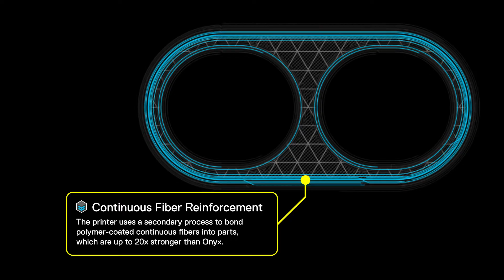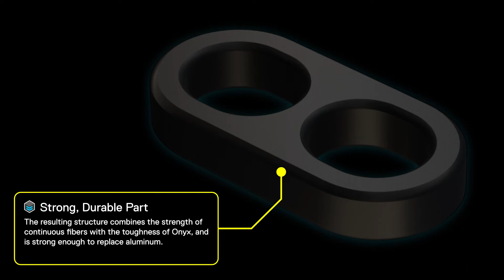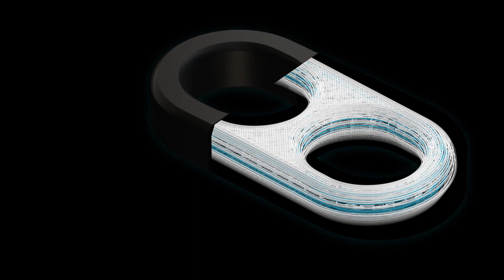How Markforged Continuous Fiber Reinforcement Works | Process Explanation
CFR is a process that enables 3D printers to reinforce FFF parts with continuous fibers. A CFR-capable machine uses two extrusion systems: one for conventional FFF filament, and a second for long strand continuous fibers. Continuous Fibers are laid down in-layer, replacing FFF infill. Resulting parts are significantly stronger (up to 10 times stronger than any FFF material), and can replace aluminum parts in-application.